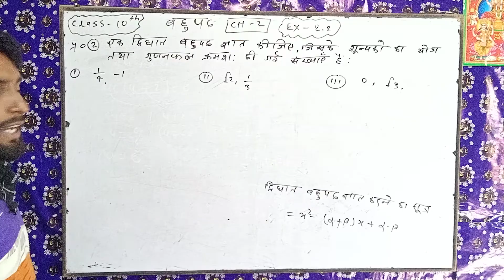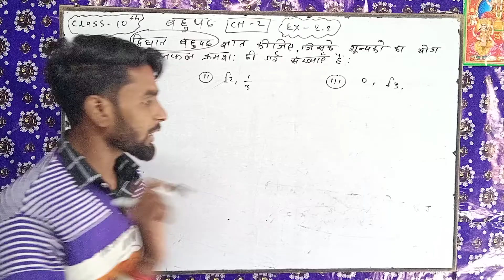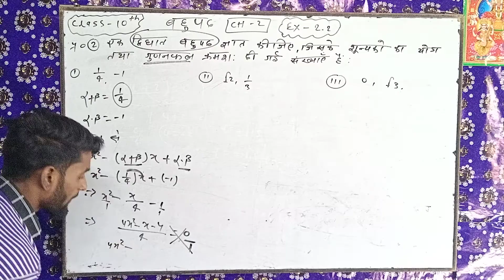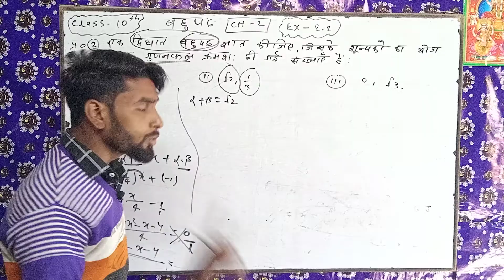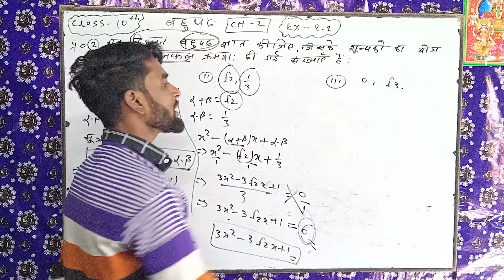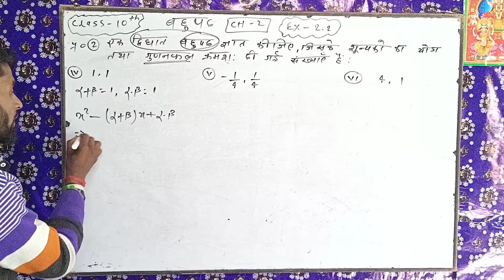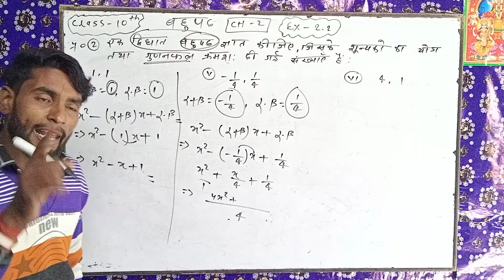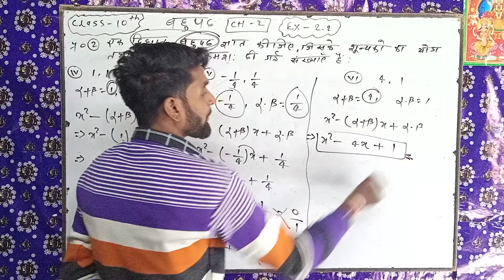Class 10th maths chapter 2 quetoin 2 Exercise 2.2 NCERT hindi solutions Q. I , II, III,IV,V,VI 2021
Maths by Gagandev sir

Hii dosto is video me chapter 2 Exercise2.2 Questions numbers 2 full solutions bataya gaya hai